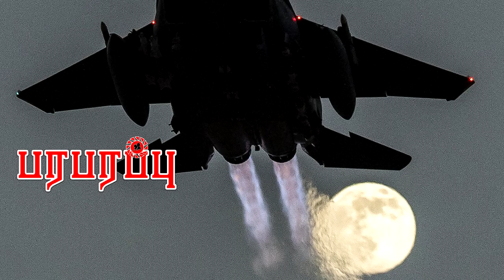சிரியாவில் அமெரிக்கா வெள்ளை ஃபாஸ்பரஸ் குண்டு வீசியதா? ரஷ்யா குற்றச்சாட்டு! | World Intelligence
ராணுவம், உளவுத்துறை தொடர்பான நிகழ்வுகள். World Intelligence. Military and Military Intelligence affairs.

பரபரப்பு மீடியாவின் WhatsApp முதலாவது குரூப் நிறைந்து விட்டது. இரண்டாவது குரூப் தொடங்கியுள்ளோம். அதில் இணைந்து கொள்வதற்கான லிங்க்

Direction : Rishie